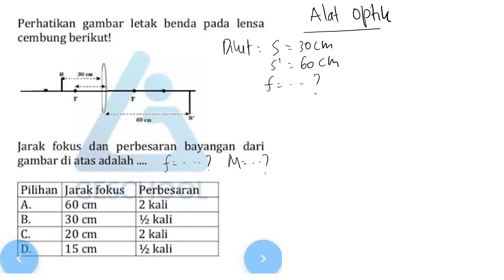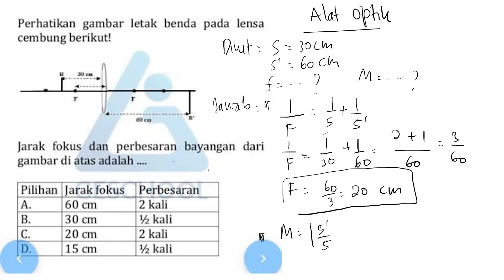OPTIK fokus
perhatikan gambar letak benda pada lensa cembung berikut. jarak fokus dan perbesaran bayangan dari gambar diatas adalah